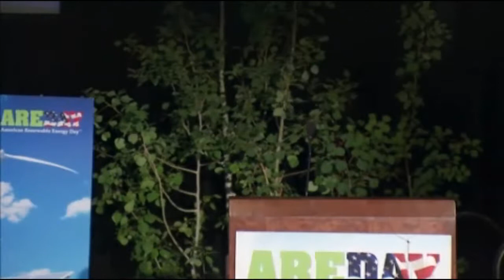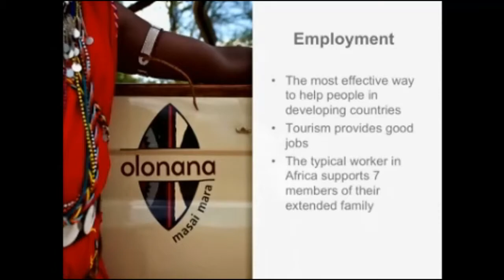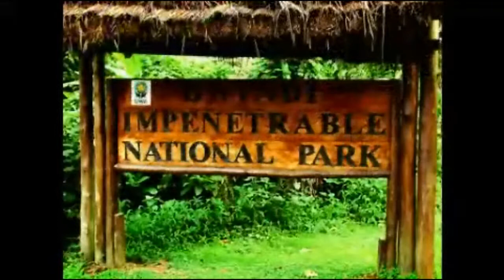Changing the World One Trip at a Time: How Sustainable Tourism Saves Wildlife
Geoffrey Kent was a keynote speaker at a summit devoted to sustainability and renewable energy @AREDAY in Aspen.

He joined former President Jimmy Carter, Ted Turner, and Dr. Sylvia Earle to talk about sustainable environmental solutions, including how tourism has successfully protected more than half the world’s surviving mountain gorillas in Uganda’s Bwindi Impenetrable Forest.